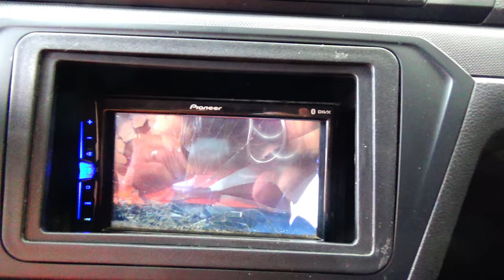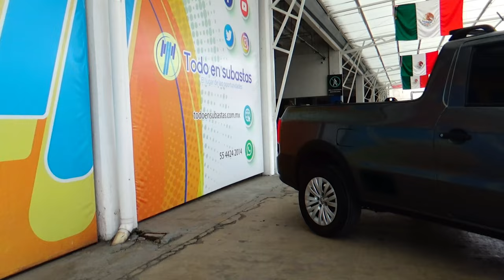Volkswagen / Saveiro / 2020 - 16434